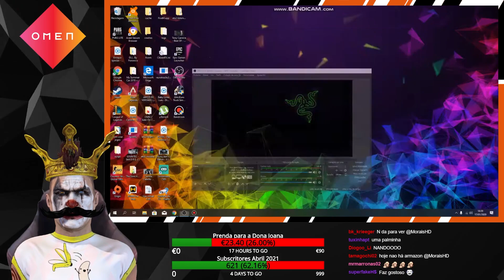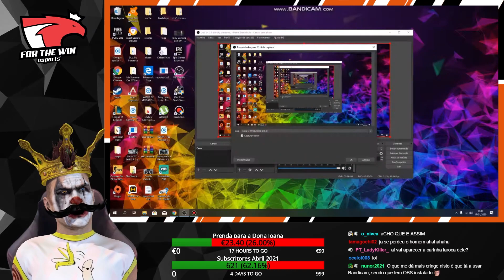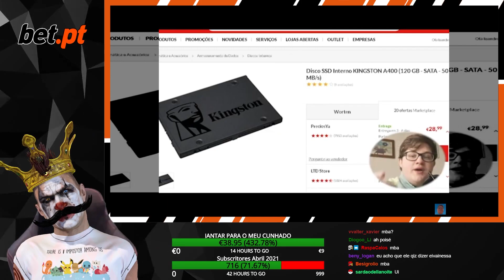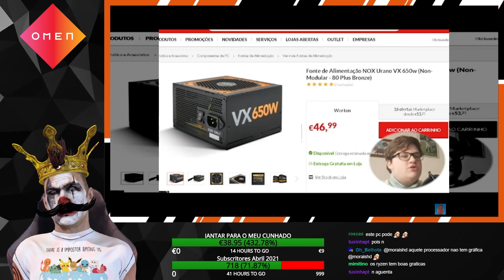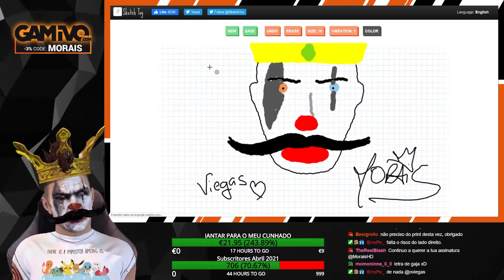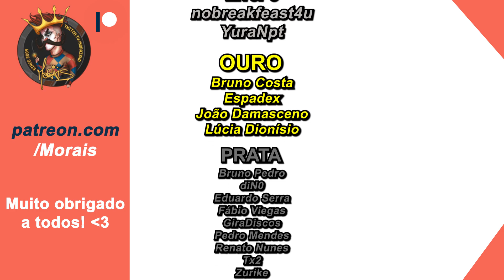MoraisHD - Melhores momentos #18